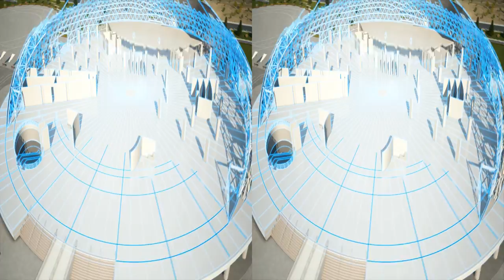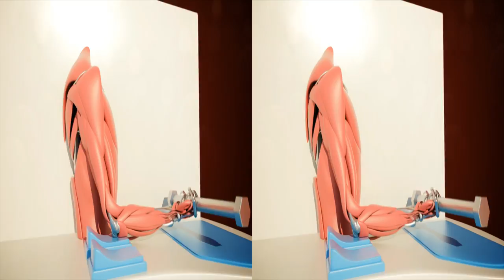KONYA SCIENCE CENTER HALF SBS 1080P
Konya Bilim Merkezi 2013 yilinda hazirlamis oldugum stereskopik tanitim filmi